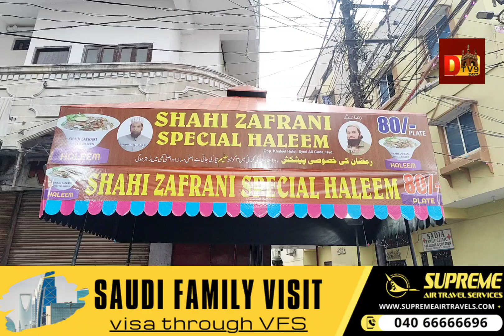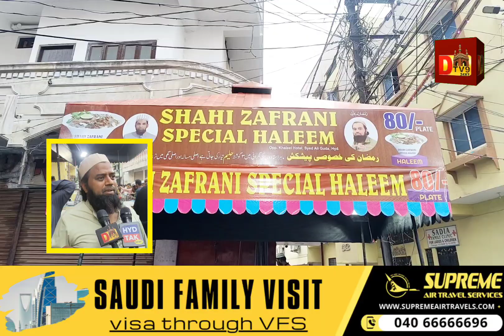JAMEEL USTAD KI SHAHI ZAFRANI SPECIAL HALEEM..At ZABE BAGH